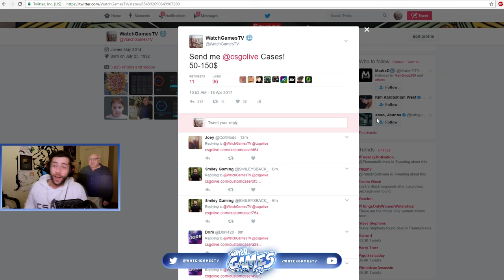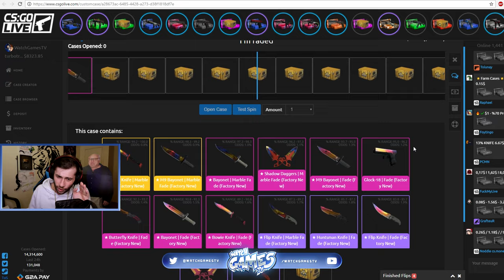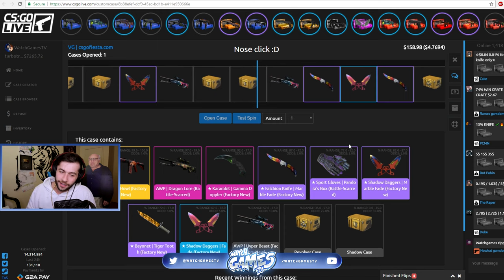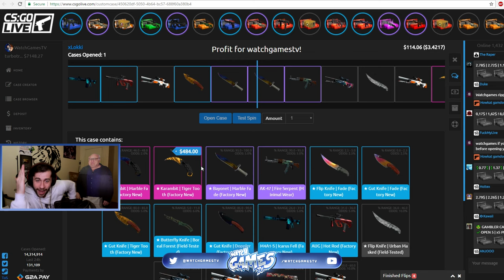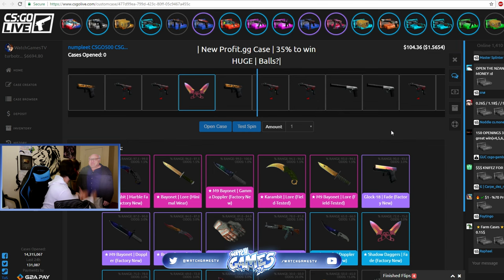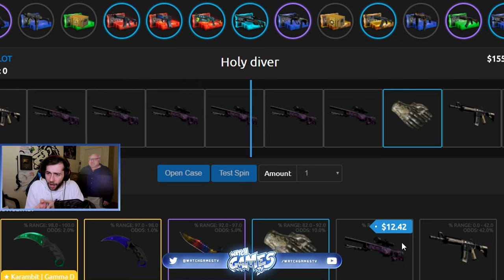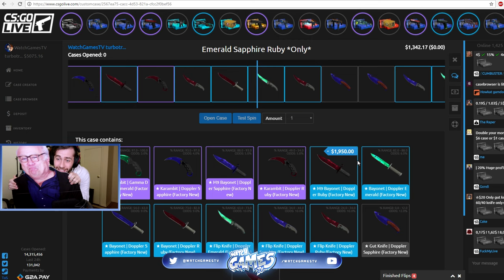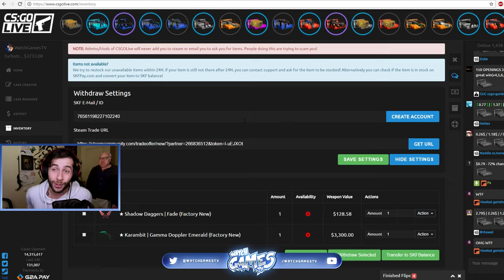Emerald, Sapphire, Ruby *ONLY* Case Opening ($1,342)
Use code WatchGamesTV for a Free Unboxing *18+ TO PLAY* (Sponsored)

v-*CHECK THE LINKS BELOW*-v

Send me stuff:

P/O Box:
WatchGamesTV
Suite # 1257
3-1750 The Queensway

If you haven't subbed yet, Please do! It would really help me out. ( ͡° ͜ʖ ͡°)

This channel does accept user submitted video's, if you have something awesome you would want to share... Please email it to